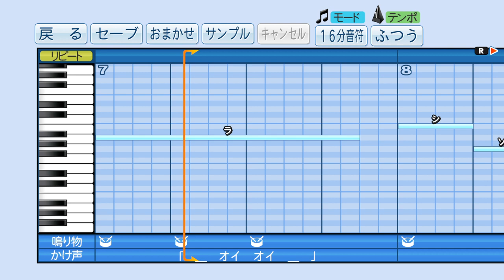パワプロで松本匡史(巨人)の応援歌を作ってみた。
【前奏】
さあさみんなで歌おう　松本の歌を

【本編】
走れ走れ　二塁ベースへ
ラララ　光よりはやく　青い稲妻